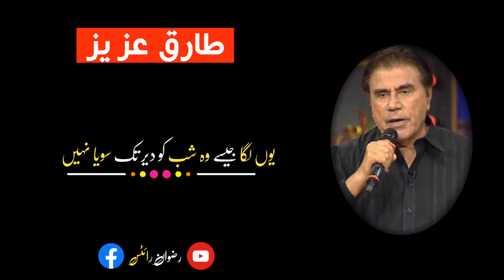Tu Ny Mujhko Kho Diya Mein Ny Tumhay Khoya Nahi || Tariq Aziz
NOTE:-